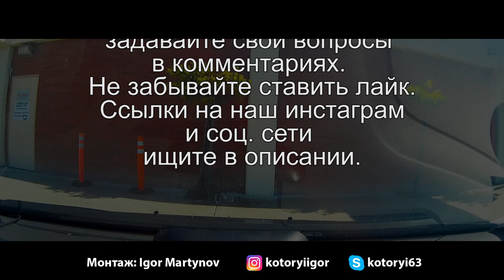Колледж в Америке. Учиться в Америке. Школьная продлёнка в Америке за $10. Профессор бодибилдер.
Учиться в Америке не только интересно и нужно, но и полезно. Сегодня узнала о школьной продлёнке за $10 в год!!! Первый раз увиделa женщину бодибилдера профессора.